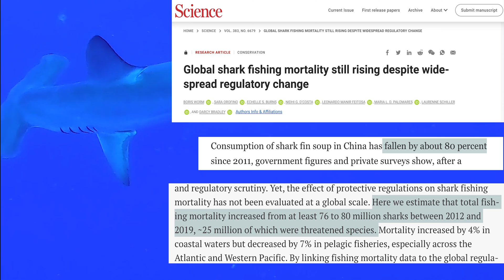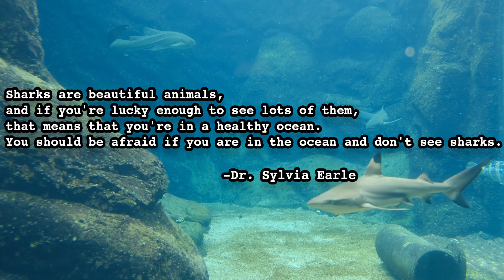Why do Sharks Matter?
Why do sharks matter? Lets find out, as we begin exploring the shark tree of life! Special thanks to my friends at the Seacoast Science Center for letting me come film their Chain Catsharks!

“Chondrichthyan Tree of Life.” Chondrichthyan Tree of Life, Accessed 21 Mar. 2024.

“Col.” COL, Accessed 23 Jan. 2024.

Hastings, Philip A., et al. Fishes: A Guide to Their Diversity. University of California Press, 2015.

Hickman, Cleveland P., et al. Integrated Principles of Zoology. McGraw Hill, 2024.

Prothero, Donald R. Vertebrate Evolution: From Origins to Dinosaurs and Beyond. CRC Press, 2022.

Boris Worm et al. ,Global shark fishing mortality still rising despite widespread regulatory change.Science383,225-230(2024).DOI:10.1126/science.adf8984

“Yearly Worldwide Shark Attack Summary.” International Shark Attack File, Accessed 31 Mar. 2024.

Great White Shark (Carcharadon carcharias) attacking a seal by Bernard Dupont

Blucifer at the Denver International Airport by Mike Sinko